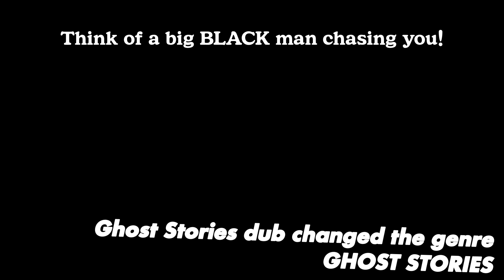Fourth Wall Breaks in Anime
CREDIT TO CBR

OUTRO: J Dilla - Waves